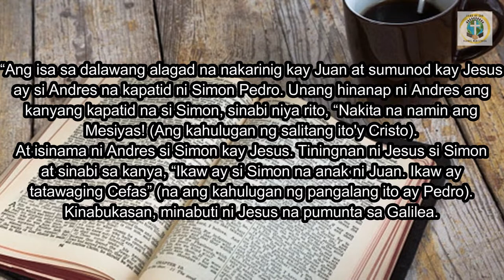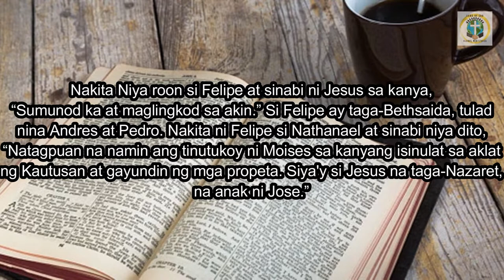ONLINE SUNDAY WORSHIP CELEBRATION | THE 3 LEVELS OF INVITATION | Ptr. Rosel T. Carino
ONLINE SUNDAY WORSHIP CELEBRATION

THE 3 LEVELS OF INVITATION | Ptr. Rosel T. Carino